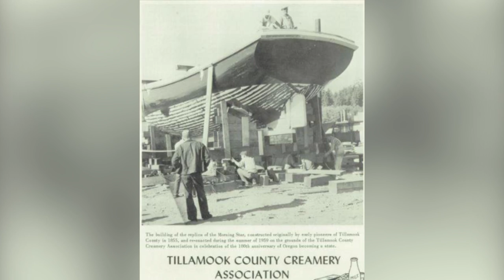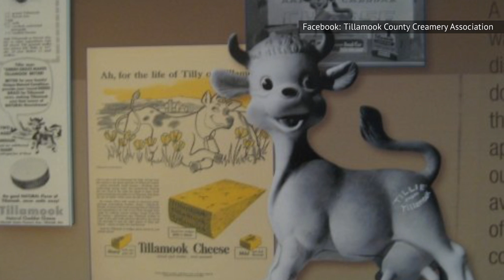The Untold Truth Of Tillamook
Tillamook had very humble beginnings in 1909, when it started as a small cooperative of dairy farmers in Tillamook County, Oregon. It has since grown into a national dairy brand, particularly famous for its loaves of orange cheddar cheese. The creamery also makes a whole array of other products, including ice cream, yogurt, and butter.

From its inception, TIllamook has focused on quality. It has a commitment to never using fillers in its products, which has led to numerous awards. So what's the story behind this dairy brand, and what's with that boat in its logo? We have the answers. This is the untold truth of Tillamook.

Dairy cooperative | 0:00
The ship | 1:03
"The Cheese King" | 1:40
1904 World's Fair | 2:34
World Cheese Championship | 3:14
Tillie | 3:45
VW vans | 4:21
Nothing artificial | 4:58
Helping farmers | 5:30
Aging cheese | 6:31
The creamery | 7:07